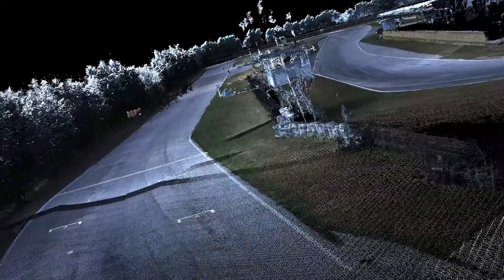MALALINEA | cliente: VI-GRADE / VIDEO ACQUISIZIONE CIRCUITO SELE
Malalinea Produzione video aziendali e filmati industriali a Udine.

Operativi in Friuli Venezia Giulia e Veneto nelle province di Udine, Pordenone, Trieste, Gorizia, Treviso, Venezia, Padova, Vicenza, Verona, Belluno.
Realizzazione video e filmati istituzionali in Friuli e Veneto.
Ripresa e montaggio video istituzionali e video industriali.

Malalinea agenzia di comunicazione video: realizzazione spot pubblicitari, video guide, video tutorial, video per fiere, riprese eventi, video didattici e video di formazione, produzione e post produzione video aziendali.
Realizzazione video corporate e video presentazione aziendale in Friuli e Veneto.
Ripresa e montaggio video corporate e video presentazione aziendale.